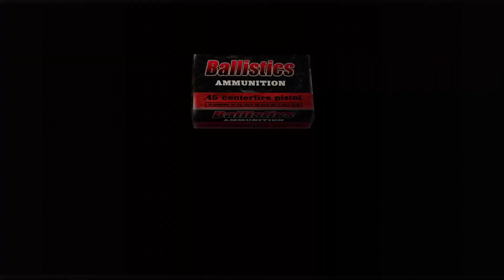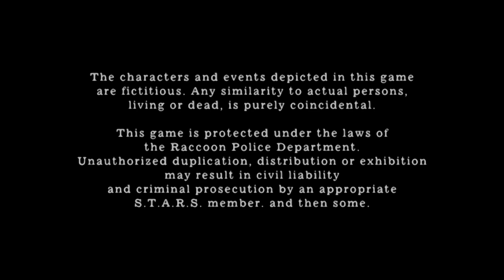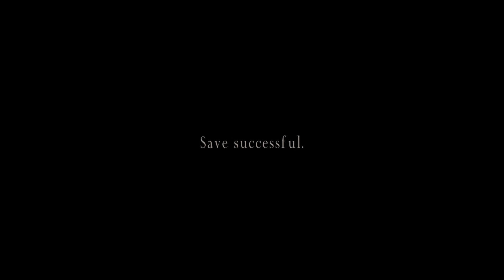Resident Evil 4. Speedrun. How fast can Leon go PT2